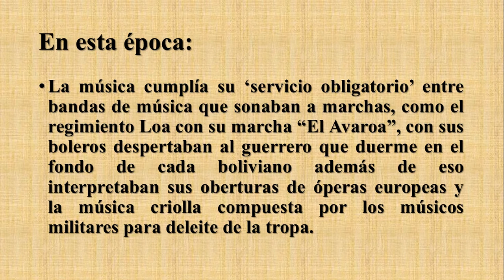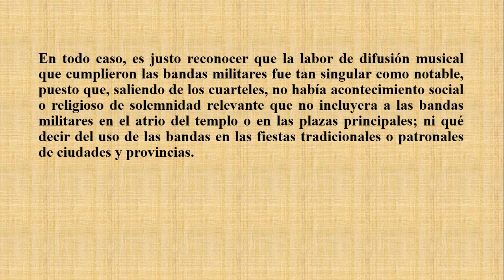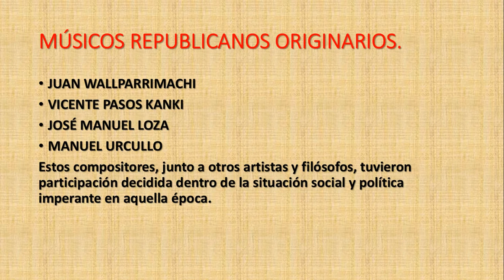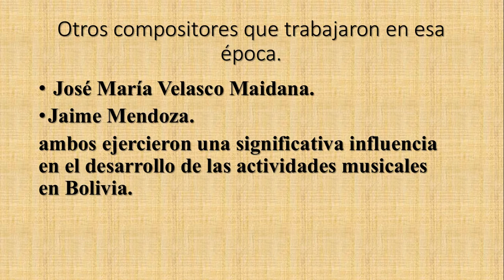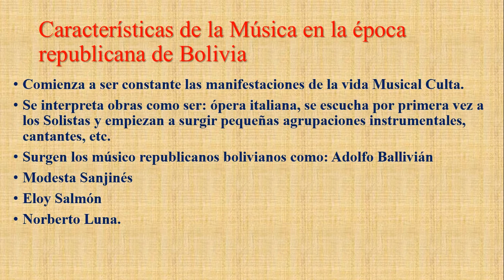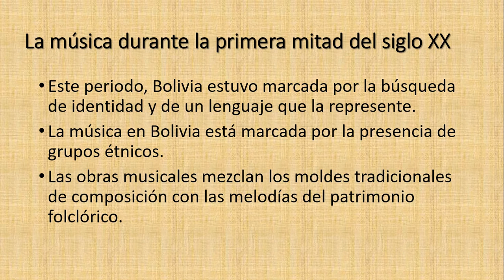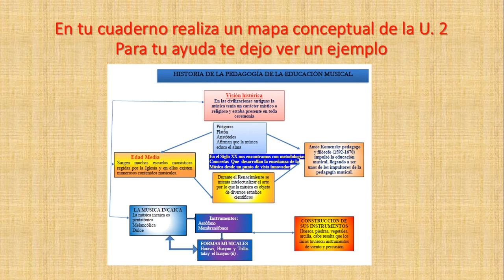La Música en Bolivia desde la República hasta el S. XX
Editado para el 6SEC. CCAA.